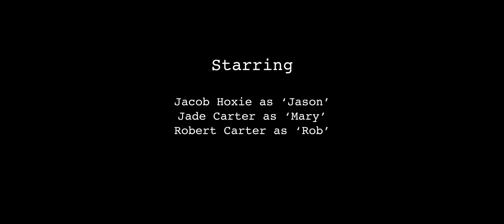nostophobia - 2018 NFFTY 48 Hour Film Off First Place Winner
Returning to his hometown after a time spent away, Jason (Jacob Hoxie), must face his fears and return to the place that made him leave originally. Made for the 2018 NFFTY 48 Hour Film Off.

Starring:

Jacob Hoxie as Jason

Jade Carter as Mary

Rob Carter as Rob

Production Team:

Will McCracken, Conor Powell, John Harrison, Jacob Hoxie, Mason Blackburn.

A Rain City Films Production